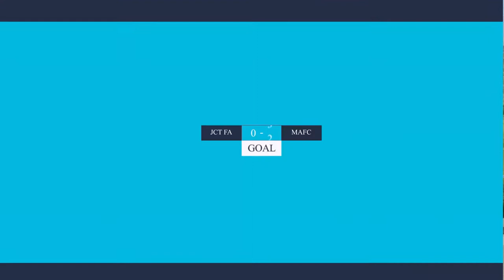MINERVA ACADEMY FC WIN COMPREHENSIVELY AGAINST JCT FA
Minerva Academy Football Club travelled to Phagwara to play their 4th and final game in the Punjab Super League Second Division against JCT.

Desperate to put the 1-1 draw against Harbhajan SA behind, Head Coach Yan Law named a strong starting eleven, as Anwar Ali was named captain of the Warriors once again.

Right from the off, Minerva Academy looked like they were in a hurry to get back to winning ways, and it didn't take long for them to get on the scoresheet. Having kept the ball patiently, Subham Chetry raced forward from the left, delivered a low cross, and a tidy finish from Lalranchinna into keeper's right from close range was enough to put the visitors ahead in the 7th minute.

JCT then had a good chance in the 10th minute, as Suraj Mallick was forced into making a decent save. At the other end, Minerva Academy showed no signs of slowing down. The electric wingman Nikhil Mali made progress again from the left, and his perfect cross was met by the frontman Shreyas V.G to steal a 2-0 lead on the quarter hour mark.

Minerva were dominating proceedings, but a glimmer of hope emerged for JCT as Suprodeep Hazra, who had already been booked, was penalized for another foul and the referee flashed a second yellow card in the 35th minute. Minerva Academy were down to ten men.

At halftime, it was 2-0 to the visitors but staring them in the face was an entire half to play with a man down.

But once the second half started, Minerva Academy didn't seem troubled despite being a player short, and then at the hour mark, equality was restored, as a JCT player elbowed Shaiza and the referee pulled out a red card for the second time.

With ten against ten, it was always going to be an uphill task for JCT to get back into the game and indeed resist Minerva Academy's attacks. The home side finally succumbed to the pressure in the 75th minute, as Lalranchinna turned provider this time, sending the ball into the box for Nikhil Mali. The Pune boy took a gorgeous first touch and dispatched an unstoppable shot with his favourite left foot that went beyond the goalkeeper in a flash.

At 3-0, it was just about seeing out the rest of the game with a clean sheet for Minerva Academy, but that prospect was under attack as an error of judgement from Suraj Mallick opened up a terrific opportunity for JCT to get on the scoresheet, but Adhiraj made a fantastic goal-line clearance and kept the clean sheet intact.

Late on, gaps were aplenty in the JCT defense, and Nikhil Mali exploited that masterfully with a perfectly weighted through ball to Suraj Gurung - who had come on in place of Shreyas V.G - who slotted it past the goalkeeper and made it 4-0.

All in all, it was a comfortable afternoon for Minerva Academy Football Club, who qualify for the Punjab Super League in style - with an unbeaten run and 10 points in 4 games.